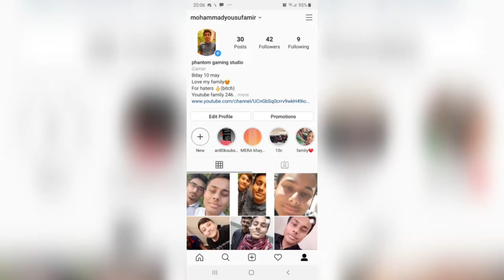My team vs my friend team (girl).FUNNY COMMENTARY.haya maza#dynamo#pubg#mortal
Hi guys this is phantom again with an exciting m24 edition video . I hope u like it. And this is an voice over mean dabaal damaka. Bcz my friends demanded this video. Please share it
Devide A30
Hacker 3018 youtube ft hacker